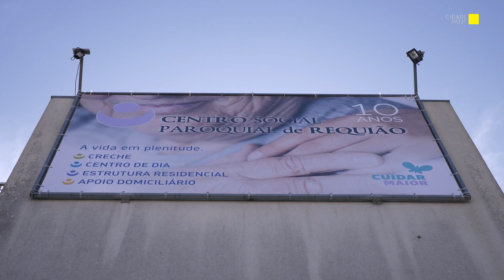Centro Social Paroquial de Requião assinalou os 10 anos de atividade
Este domingo foi dia de festa em Requião, com o Centro Social Paroquial a assinalar os 10 anos de existência. A data foi celebrada com olhos postos naquela que será a grande aposta para o futuro, o projeto de intervenção inovador "Cuidar Maior" que, na sua primeira fase, já apoia 300 cuidadores informais.
O Presidente da Câmara de Famalicão, o Diretor Distrital da Segurança Social e o Arcebispo Primaz de Braga foram alguns dos convidados especiais deste dia.